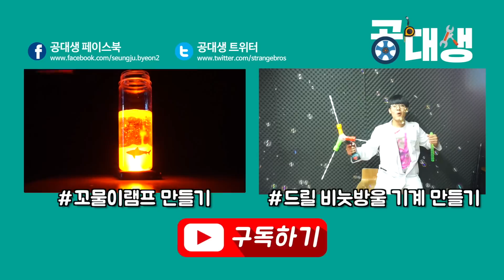[공대생] 스튜디오가 무너질 정도로 정신없는 공대생의 선물개봉기! *선물개봉기: 2탄* (feat. 김남욱) [공대생의 평범한 하루]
안녕하세요! 오늘은 스튜디오가 무너질 정도로 정신없는 선물개봉기 2탄을 찍어봤습니다!! 선물개봉기 1탄까지만해도 2탄은 찍을 수 있을까란 생각이 들었는데, 여러분들의 사랑 덕분에 2탄을 찍을 수 있었네요^^ 오늘도 시청해주셔서 정말 감사하고, 앞으로도 영원히 공대생과 함께해요! :)

 공대생의 다양한 실험이 궁금하시다면?